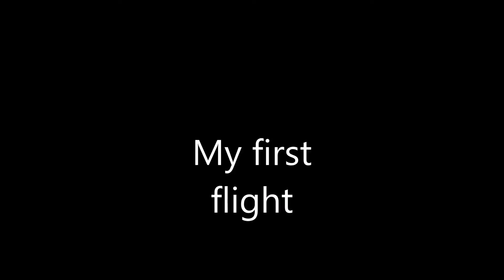My first drone flight- DJI Phantom 3 4K